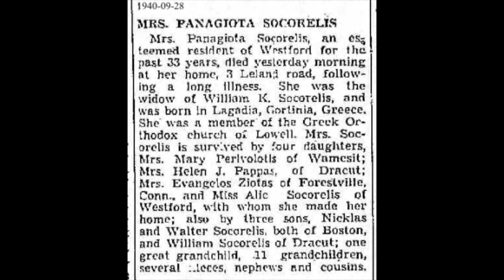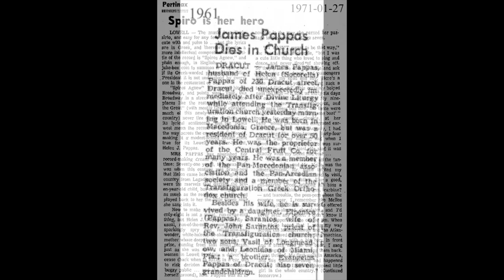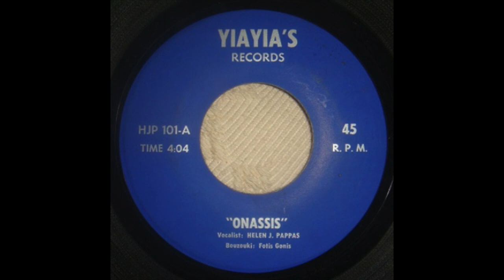GREEK SONG: Helen J. Pappas (Ελένη Παππά) / Sofiá (Σοφία) / Niki 5019-B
[Αναδημοσίευση, με νέα στοιχεία]

Helen J. Pappas on the Niki ('Nike') label accompanied by Pete Mamakos (Παναγιώτης Μαμάκος) on clarinet and possibly John Giannaros on guitar.  Helen’s Niki recordings are likely from the late 1940s. (1)

Helen J. Pappas released at least 30 songs (and possibly as many as 40) on the Niki label, with the Gadinis/Giannaros combination accompanying her on most of these recordings.  (Pete Mamakos [Παναγιώτης Μαμάκος] on clarinet and possibly Giannaros on guitar appear on Niki 5019.)  Who and what was recorded on other Niki releases is not known (possibly they are all by Helen!).  The Niki Phonograph Company was reportedly run by Gadinis and Giannaros (2), whose musical partnership ran from the late 1930s to the mid 1950s.  Helen also had four songs released on 45s on Yiayia’s Records in the early 1970s.  (One had the song “Onassis” backed by “Spiros Agnew.”) (3)

Helen J. Pappas was born in Langadia (Λαγκάδια), Arcadia, Greece, on 11/24/1891, one of seven children of Vasilio K. and Panagiota (Nicolopoulos) Socorelis (d. 9/27/40). (4)  At the age of seven, she and her nine year-old sister (likely Mary), sent for by her parents who had emigrated earlier, traveled thirty six days by boat to Massachusetts, with Helen earning money by singing and dancing to entertain her fellow passengers.  “Anyway, I had something like forty-two or forty-four dollars from my singing, and when I gave these to my father . . . he said it was exactly what my ticket had cost.”  The Socorelis family lived in Lowell and nearby Dracut, towns about 35 miles northwest of Boston, near the New Hampshire border.  Lowell was known as "America's Acropolis" and its textile mills employed many of the 35,000 Greek immigrants living there by 1925.  In the mills is where Helen worked 12-hour days as a “twister” of thread, singing above the noise.  “Once when I stopped singing because I was tired, my boss called out, ‘Don’t stop Helen!  It makes us happy to listen to you.’” (5)

At age seventeen Helen was a waitress at the Groton School, a private college-preparatory boarding school in Groton, just west of Lowell.  At age eighteen she married James Pappas (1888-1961), an immigrant from Macedonia, who was proprietor of Central Fruit Company for many years (Helen sold fruit by horse and wagon at age 14 and may have met her future husband in this way).  The couple had three children: Vasil (1921-), Elpenice (1927-), and Leonidas (1931-).  The Pappas family, and later Elpenice and her husband, lived at 230 Dracut Street, Dracut, MA (where the picture of Helen and her sister Mary in the video was likely taken). (6)  At some point after having children, Helen’s English was sufficiently good that she worked as an interpreter at Pollard’s Department Store in Lowell “for a long time.” (5)

A 1971 profile of Helen in the Lowell Sun (5) states that “the chance to make records came” in 1949, but that “she passed up the invitation to go to New York” to “do Greek folk songs.”  This is puzzling, as folk songs were definitely recorded under her name about that time, but perhaps not in New York.  The voice from the Niki releases clearly matches the voice in the singles from the 1970s, and “Niki” is the name her daughter Elpenice went by.  As for the Yiayia recordings (the profile continues), “in her late seventies and ten years a widow, Helen was suddenly consumed by the desire to write, compose and sing . . . and off to New York she went by herself, made arrangements for rehearsals and recording with a bouzouki player [Fotis Gonis] and a guitarist.”  The result was Yiayia HJP 101 (Onassis/Spiros Agnew) and Yiayia HJP 102 (Μακεδονία/ Τι σε μέλει).  (Neither recording scenario seems plausible as stated.)

Helen’s life in America was spent in Dracut and Lowell, Massachusetts, where she passed away at the age of 79 on July 18, 1971, a few months after she was profiled by the Lowell Sun newspaper. (4)

(1) The dating of '1930' in the Maniatis discography is almost certainly a typographical error carried over from adjacent entries in his list.
(2) Bucuvalas, Tina et al, “Greek Music in America”, University Press of Mississippi, 2019, p. 386
(4) Obituary: Lowell Sun newspaper, July 19, 1971
(5) Profile: Lowell Sun newspaper, January 27 and 28, 1971
(6) Pendergast, John, “Dracut”, Arcadia Publishing, 1997 The photo appears to be mislabeled in the book, given the children’s birthdates: Helen is probably holding Elpenice, not Leonidas.

[Sofiá (Σοφία), Ελένη Παππά (Helen J. Pappas) (Mamakos, Gianaros), Niki 5019-B, recorded 1940/50s]